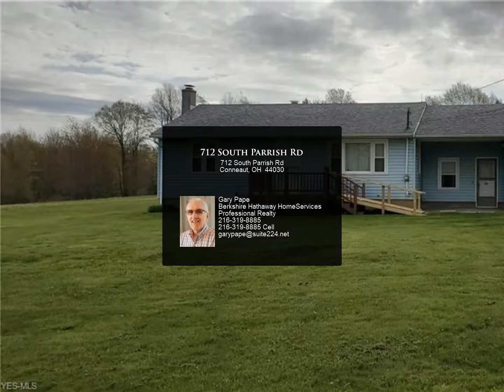712 South Parrish Rd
712 South Parrish Rd
Conneaut, OH 44030

Your piece of the country on a hill! 16 acres of country. This 2 bedroom, 1 bath (2nd in the basement) home also includes a kitchen and dinette (eat-in kitchen). large living room, the 2 bedrooms, and a bath. A bonus room is the large breezeway room between the one car garage and the kitchen.
To complement this home you will see a large metal sided pole building 30'x40'. It features 2 extra tall 10' wide overhead doors and 1 large regular overhead doors. There is a lot of possibilities here including nearly 15 tillable acres. A full basement includes a washer and dryer, hot water tank. Two furnaces. one furnace is a fuel source of NATURAL Gas from a well on a neighboring property currently owned by this Seller (FREE Gas) and the other is an OIL fuel furnace. Both are forced air.

1 full bath

Gary Pape
Berkshire Hathaway HomeServices Professional Realty